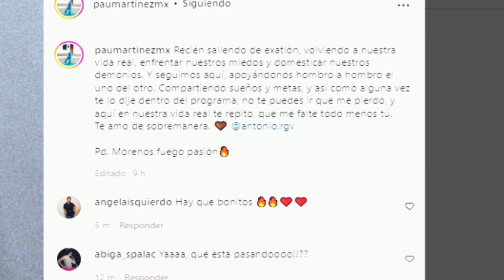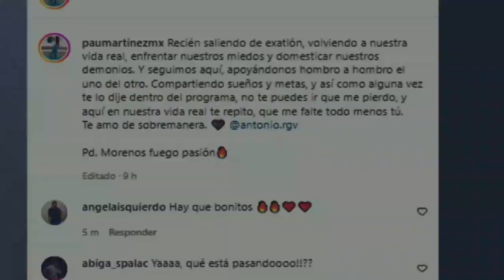🔥POR FIN🔥TONY Y PAULINA COMPARTEN ROMÁNTICA PUBLICACIÓN / ¿YA SON NOVIOS?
Exatlon Quinta Temporada